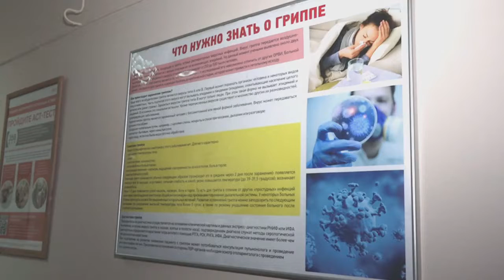Итоговый выпуск СТВ от 11 марта 2020 г.